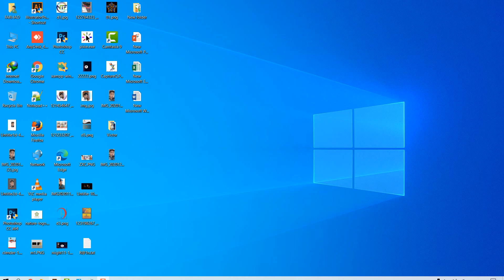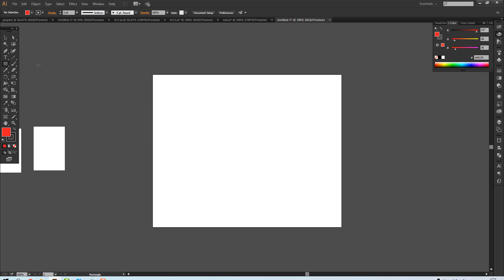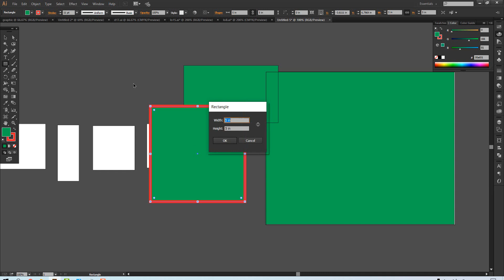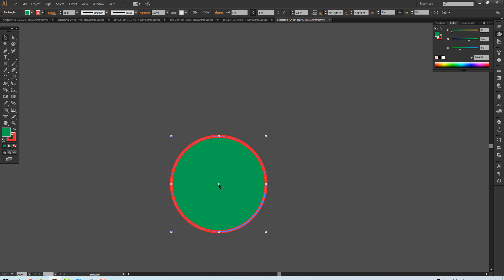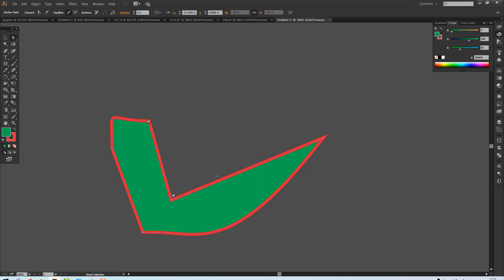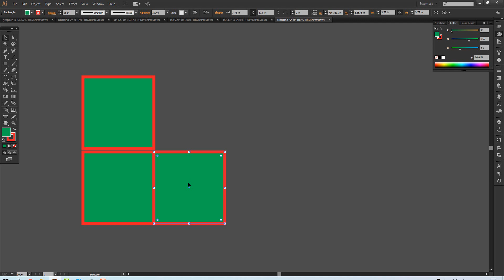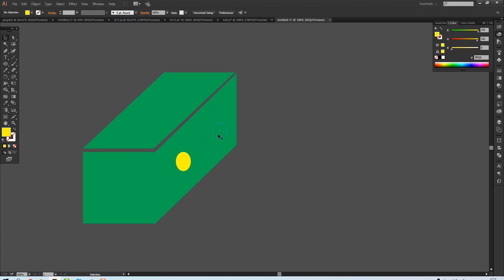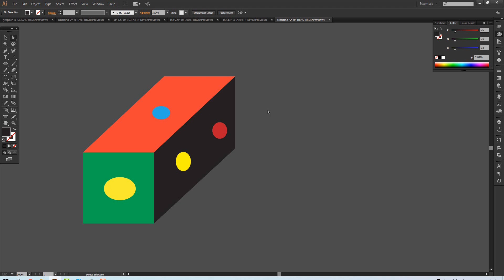adobe illustrator basic course 02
adobe illustrator basic course.
this course will teach  you all the tools that adobe illustrator has, fromthe basics to advanced ones